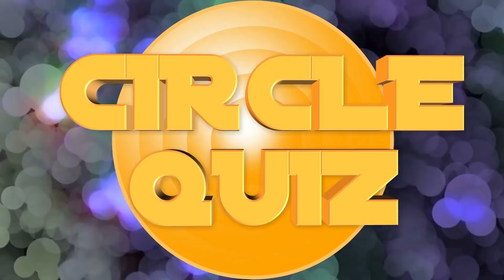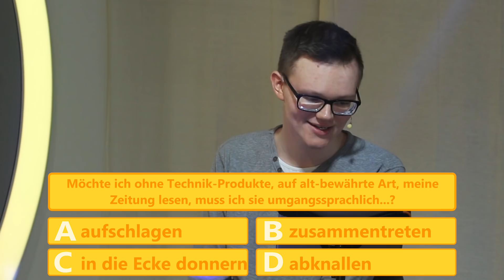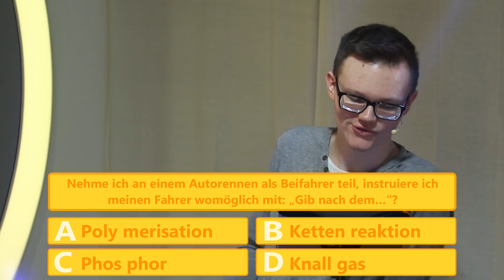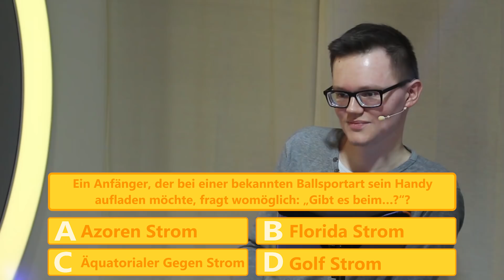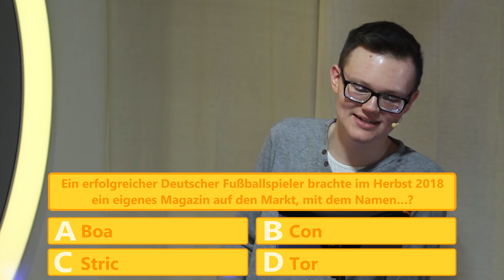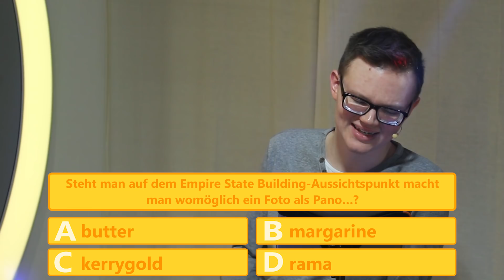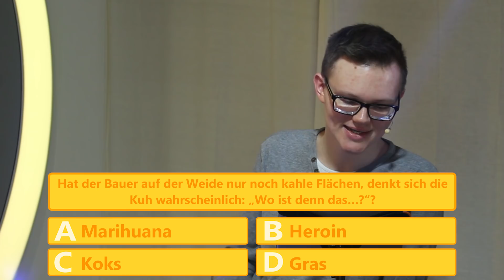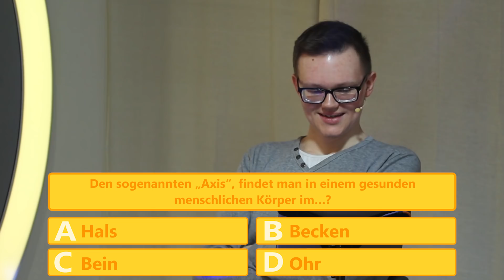Techtastisch ist FürdieWissenschaft im Circle Quiz | Folge 40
Experimente, Experimente und nochmals Experimente: Das ist das, was Marcel alias Techtastisch Spaß macht und es deshalb auch seinen Zuschauern präsentiert. Dabei gibt es auch viel Hintergrundwissen - alles im Dienste der Wissenschaft.

Viel Spaß beim Mitraten!

Musik im In- und Outro: Dave Ramone Feat. Minelli - Love on Repeat